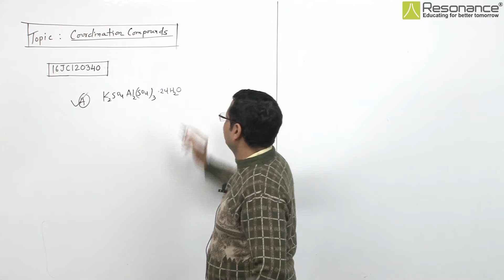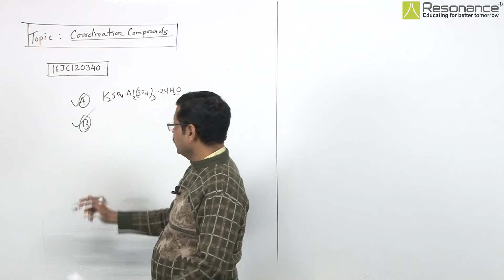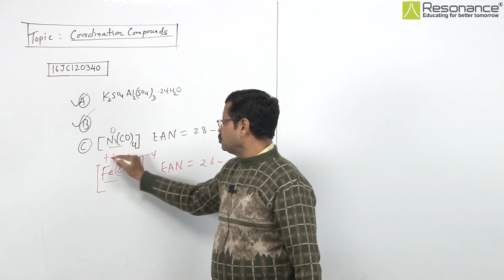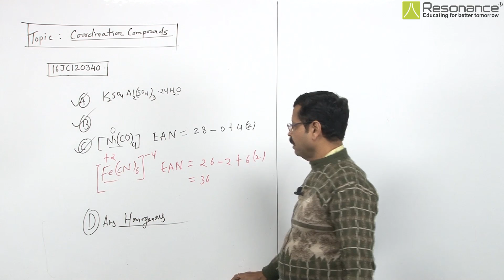16JC120340 Coodination Compounds